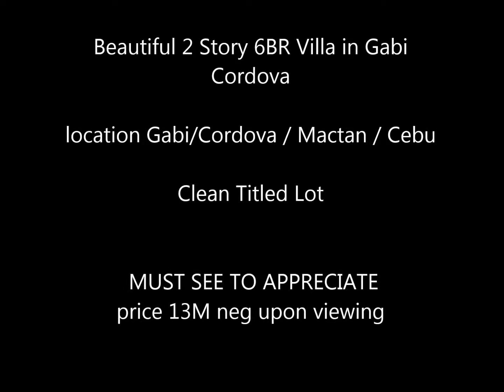Rush Sale: Fully Furnished 6 bedroom House and Lot in Gabi Cordova Near 3rd Bridge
Clean Title
6 Bedrooms
3 Toilet and Bath

Location:  Gabi Cordova  Cebu
10km away from the Airport
5km away from the Hospital
close to shopping malls and beaches
private and secured location
35 minutes away from Shangrila.
9 minutes away from Mactan Doctors Hospital.
10 minutes away from Public Hospital
10 minutes.away from soon to be build 3rd bridge going to Cebu City
12 minutes away from Lantaw Floating Restaurant

House Details:
Big Living Room with high ceiling
Big Bar counter
Kitchen
Breakfast Room
Dining Room
Kids playroom
Guest Room
Kitchen counter with cabinets, sinks and faucets custom made
6 Bedrooms -  with 3 split type aircon
Master Bed Room with Spacious walk-in closet, bath tub
Floor and wall tiles on all bathrooms with bathroom fixtures
Big balcony at the 2nd floor
2 Car Garage
Spacious Back yard
Fully Landscaped front yard
with septic and Rainwater Tank

Note: All things inside the house are included in the sale- (fully furnish)

MUST SEE TO APPRECIATE!!!

Mode of Payments:

Total Selling Price: 13M Spot Cash or 50% Downpayment 50% Bank Financing

RFS: owner will migrate to Germany

21 QUEEN REALTY & BROKERAGE
Licensed Number: 0013968
SKYPE: henedina.reyes38
Online Marketing SALES MANAGER

Pls. click and like link below to see more houses and condos.